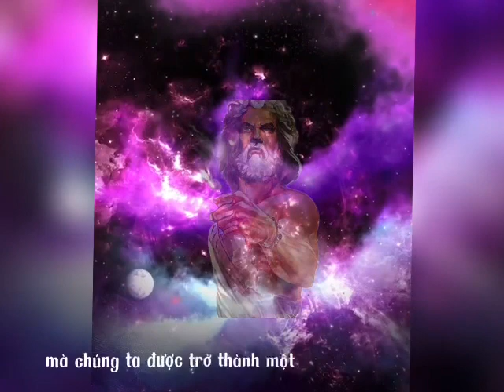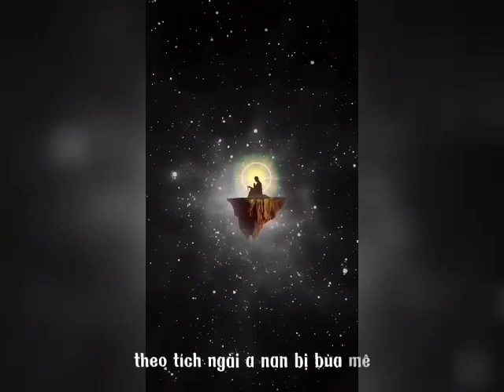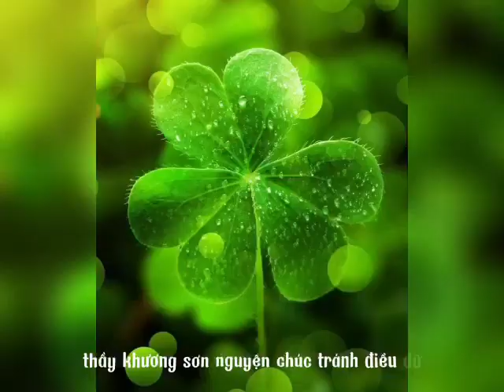Hướng dẫn cúng sao giải hạn 2023#luctrumenhly